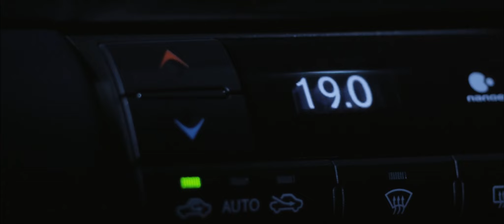Orchids Experience The New LS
Orchids experience the all New Lexus LS